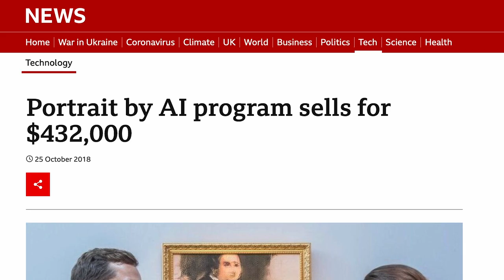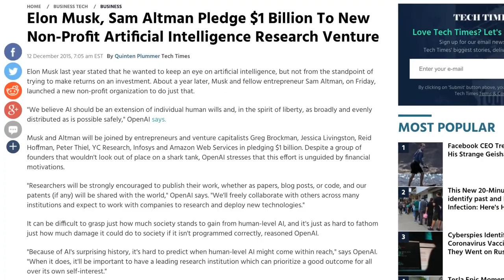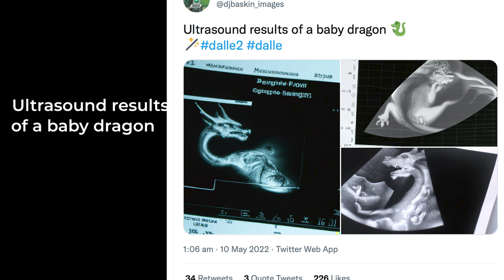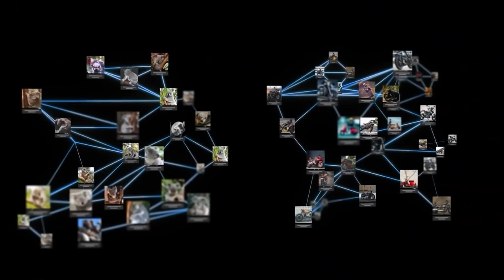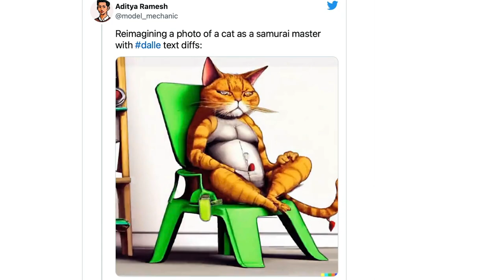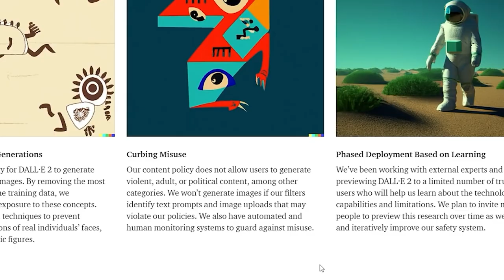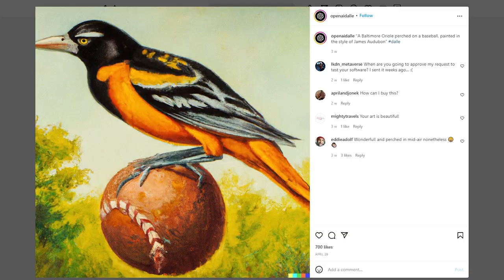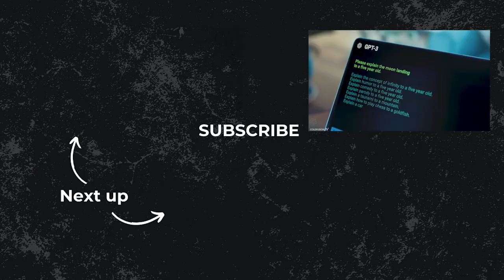What is Dalle 2? The Dark Side of Ai Art Breakthrough Explained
DALL·E 2 is a new AI system that can create realistic images and art from a description in natural language. It's terrifying.

0:00 Introduction
1:19 Three Parts
1:27 How DALLE2 Works
2:48 Examples of DALLE2
3:33 What's happening under the hood
3:56 GPT-3
4:43 CLIP
5:34 Diffusion modelling
6:38 The impact of DALL2 on Art
7:58 Is society ready for this technology?
9:25 DALLE2 can be biased
10:44 Conclusion

I help scientists save the world with their discoveries.
Interested to follow what I do? Sign up to my Newsletter.
100% free forever and good for the environment.

The scientific breakthroughs we are making today will shape tomorrow's world, but so many discoveries never make it beyond the academic journal.
Scientists and researchers play an essential role in leading discoveries out of the lab, but we are rarely taught how to actually do this.   I want to see more scientists seize their innovation capability for good, become leaders in their field, and drive forward world-changing technologies to solve global problems.

Are you interested in investing in science startups or interested in raising investment to launch your own science start up?

"How to Turn Your Scientific Discovery Into a Business"